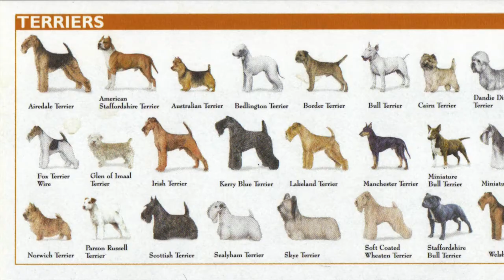Redlands High School Class of 1998 Reunion Vlog 01: IT'S HAPPENING!!!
Calling all terriers! Calling all terriers!

UH-MEDIATELY to get your tickets for our 20 year high school reunion! Ticket prices will go up in May so act fast.

Just kidding, I don't have social media. But the reunion committee does!

I look forward to seeing you!

RHS Class of 1998 20 Year Reunion
Saturday, July 28, 2018
@Escape Craft Brewery in Redlands, Redlands, Redlands, CA